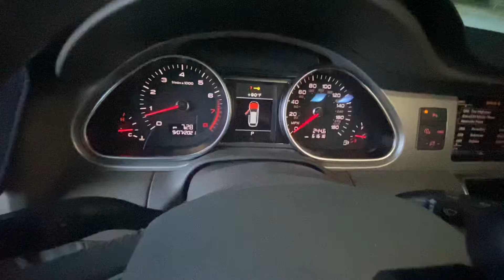2015 Audi Q7 S-Line Prestige 3.0T (SOLD)